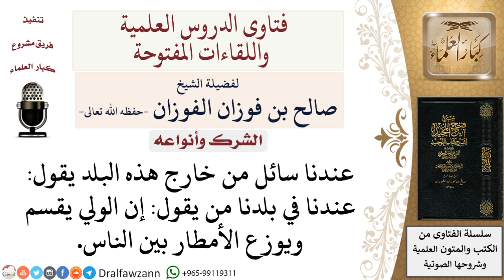ما حكم القول بأن الولي يقسم ويوزع الأمطار بين الناس؟ لمعالي الشيخ صالح الفوزان